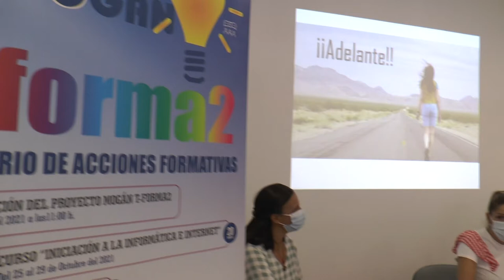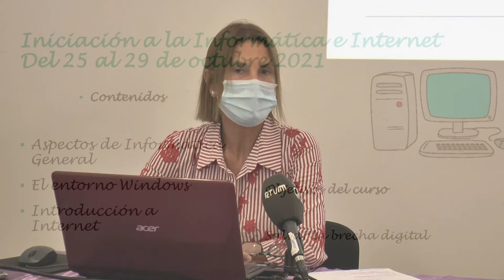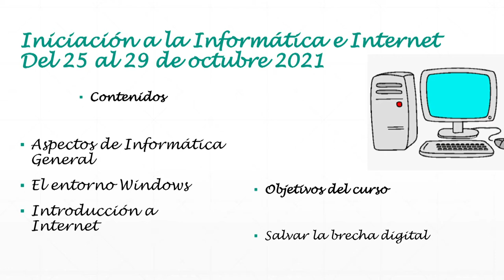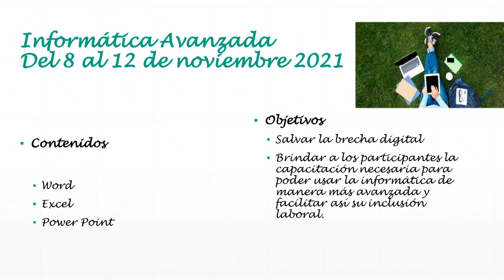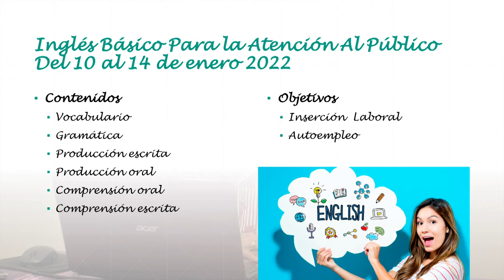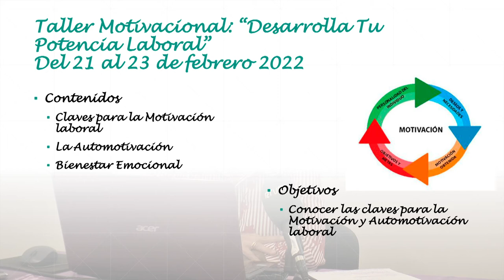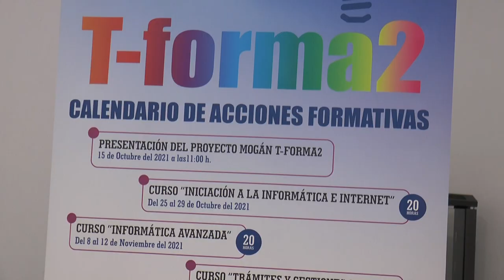Presentación de la segunda edición de 'MOGÁN T-FORMA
Mogán presenta la segunda edición del proyecto formativo municipal para mejorar la empleabilidad  y el uso de nuevas tecnologías
Este viernes 15 de octubre la concejala de Servicios Sociales, Tania Alonso, ha presentado la segunda edición de 'MOGÁN T-FORMA: Formación e información para las gestiones cotidianas y la inserción laboral', que comienza este mes y tendrá lugar hasta marzo de 2022. El proyecto persigue, a través de diferentes cursos y talleres formativos, ofrecer herramientas que ayuden a romper la brecha digital y al desarrollo de las habilidades profesionales de los colectivos más vulnerables.  El periodo de inscripción abre el lunes 18 de octubre.